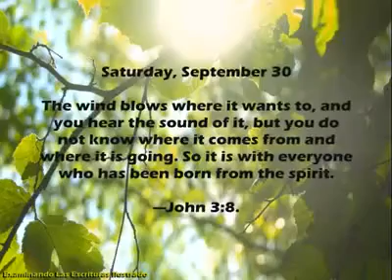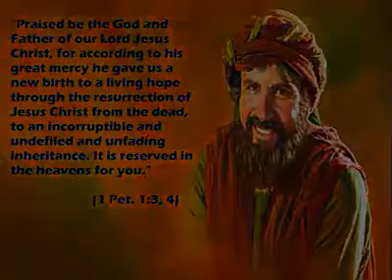The Text of September 30, 2017 (John 3:8) - The wind blows where it wants to, and [...]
Praise Jehovah; Praise Jah; Jehovah; Jesus Christ; Applied Linguistics; Translation, Interpreting; lingsanon; Dony SANON; Education; Jehovah's Witnesses; Sight Translation; The Bible; Know the Bible;